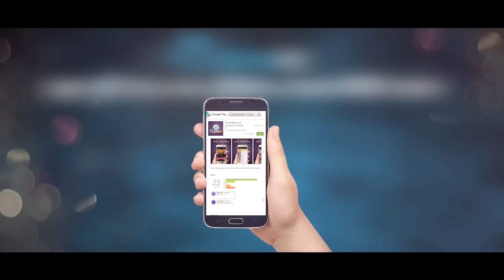Rangbaaz Official Teaser (রংবাজ) | Shakib Khan | Bubly | Abdul Mannan | Bengali Movie 2017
Presenting "Rangbaaz Official Teaser" Song from the upcoming Bengali Movie "Rangbaaz” Directed by Abdul Mannan and produced by M/S Rup Rong Films. Star Cast Shakib Khan,Bubly, Shadek Bacchu, Kazi Hayat, Amit Hasan, Notun, Shiba Shanu  in the lead roles. Film Releasing on Eid al-Adha 2017

Title: Rangbaaz Official Teaser
Film: Rangbaaz
Director By:  Abdul Mannan
Script and story: Abdullah Johir Babu
Star Cast:  Shakib Khan,Bubly
Chip Assistant director: Aalok Hasan
Music Director : Ali Akram Shuvo
Choreography: Raju Raj
Editor : Towhid Hossain chowdhury
Production House: M/S Rup Rong Films
Content Partner & Rights : Live Technologies Ltd.